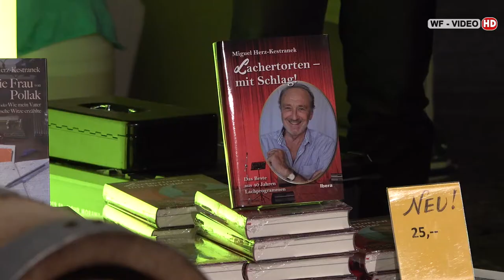Kremser Martini Einkaufsnacht 2019 - Weinsegnung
Ulf Elser, Obmann der Kremser Kaufmannschaft begrüßte die zahlreichen Gäste bei der Bühne Am Täglichen Markt.
Er dankte den Sponsoren allen voran der Raiffeisenbank Krems mit Direktor Herbert Buchinger. Vizebürgermeisterin Eva Hollerer eröffnete die Kremser Einkaufsnacht.
Wie letztes Jahr gab es auch heuer wieder eine Weinsegnung.
Schauspieler und Buchautor Miguel Herz-Kestranek taufte den heurigen Wein von Wolfgang Gänsdorfer vom Weinhimmel auf den Namen „Simandl“.